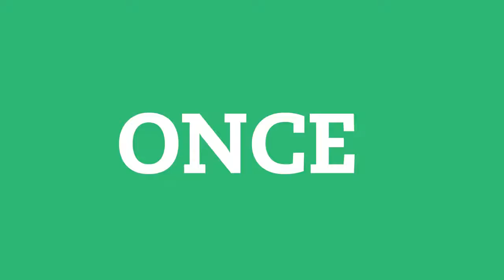Let's Do It World Conference 2021 # 1. Digital Clean Conference in Munich, Germany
Interessierst Du dich für eine saubere, gesunde und müllfreie Welt? Registriere dich noch heute kostenlos für die erste digitale Let's Do It World-Konferenz vom 28. bis 31. Januar 2021!

4 Tage Keynotes, Panels, Workshops von über 60 Rednern der Organisatoren des World Cleanup Day. Globales Publikum und Experten, alle ONLINE, um die Weichen für eine saubere Zukunft zu stellen.